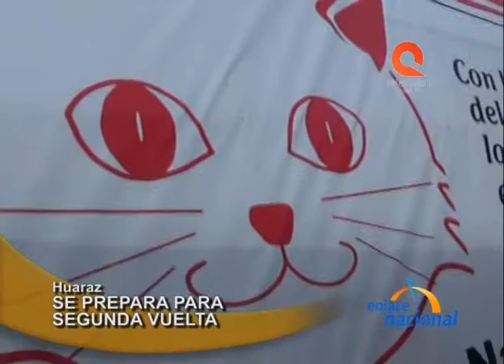Huaraz: Ricardo Narváez se prepara para segunda vuelta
En Huaraz, Ricardo Narváez Soto, candidato a la presidencia regional de Ancash, ya se encuentra en campaña electoral. El líder por el Movimiento Ande Mar se enfrentará en la segunda vuelta con el ex Congresista de la República, Waldo Ríos Salcedo, del partido Puro Áncash.